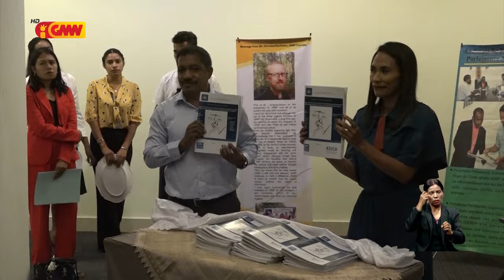JSMP husu Tribunal atu atende kazu ho lalais